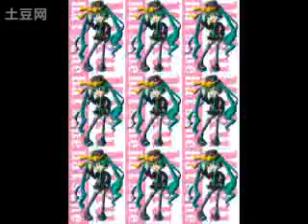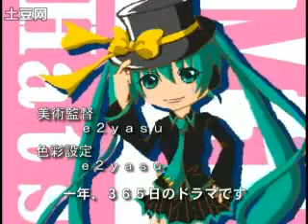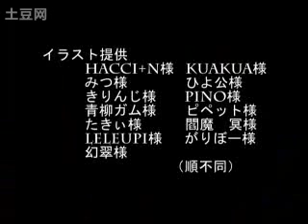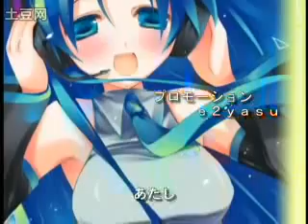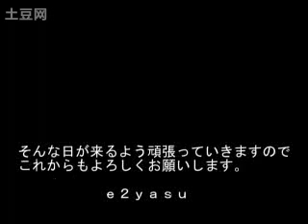あの頃メロコアが大好きだった２０代の俺が、【初音ミク】でしてやんよ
ニコニコ　sm8816536の孫転載
曲名　ボーカレイディーM.I.K.U.
説明文
09/12/4更新
高音質版アップしました→sm8997145
ブログでコメント返信やってます！どうぞお越しくださいませ
　　※世界の新着動画、完走ありがとうございます。
◆ピアプロにカラオケ音源あげました

大阪、日本橋のぼったくりで有名な某メイドカフェで、文字通りぼったくられたのは私です。